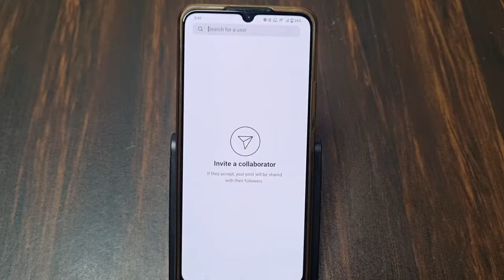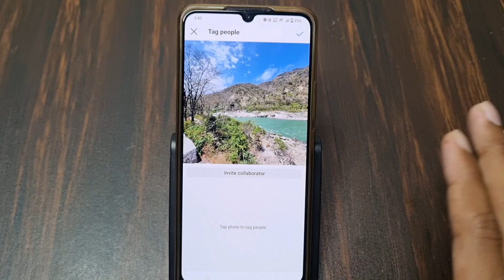Instagram Par Invite Collaborator Kya Hota Hai | Invite Collaborator Meaning In Hindi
1) instagram par invite collaborator kya hota hai
2) invite collaborator meaning in hindi
3) what is invite collaborator on instagram
4) invite collaborator ka matlab kya hota hai